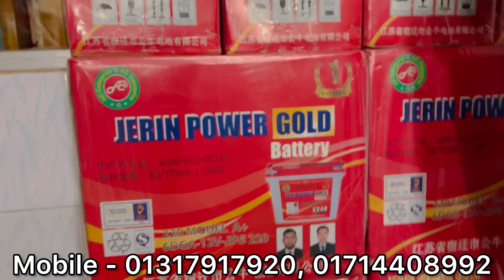আকর্ষণীয় মূল্যে ব্যাটারি পেয়ে যাচ্ছেন আশরাফ এন্টারপ্রাইজে | বিস্তারিত জানতে সম্পূর্ণ ভিডিওটি দেখুন